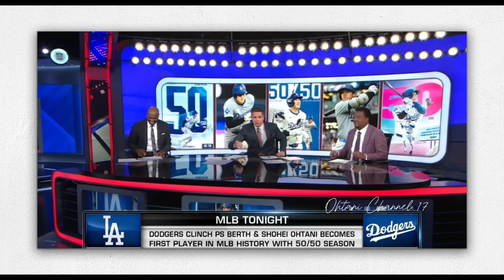MLBTonight大谷翔平インタビュー❗️50/50達成後マーリンズ戦３戦目#ohtanishohei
大谷翔平大好き❤️大谷翔平&ドジャースメンバーの話題になっている事、創作動画やかっこいい&可愛い動画など現地からアップしていきます！
大谷選手を応援するチャンネルです！
Will be uploading cute and cool videos of Shohei Ohtani & Dodgers Angels